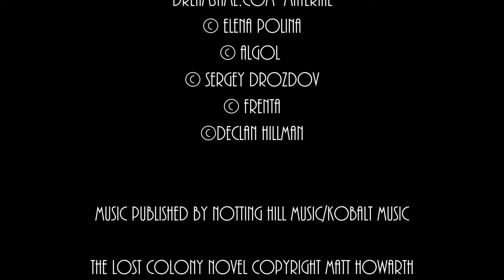David Wright - Alpha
Music by David Wright from the soundtrack to the sci-fi novel by Matt Howarth - The Lost Colony.  Available on enhanced CD (70 minutes of music plus the novel in PDF format) from AD Music @
Also available from AD Music and iTunes in download format (24bit iTunes mastered) with Novel in booklet format.
Catalogue number AD221ECD
Music Published by Notting Hill Music/Kobalt Music
"The Lost Colony" Novel copyright Matt Howarth
Digital Distribution through "The Orchard"